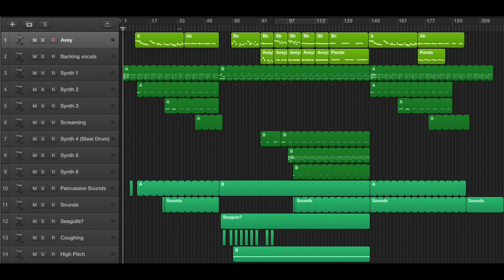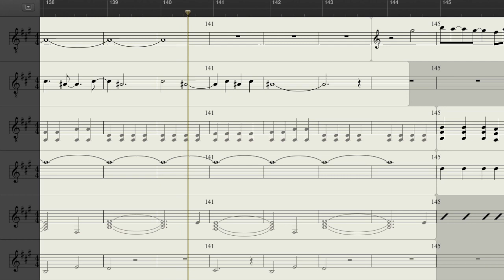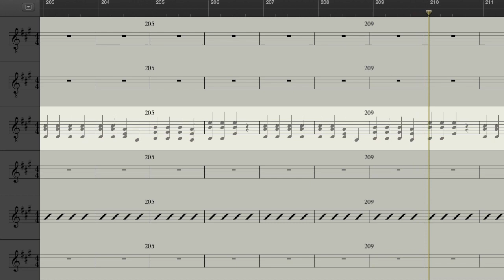Animal Collective - Street Flash (Music Score)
130.2 BPM, A Major, 4/4.